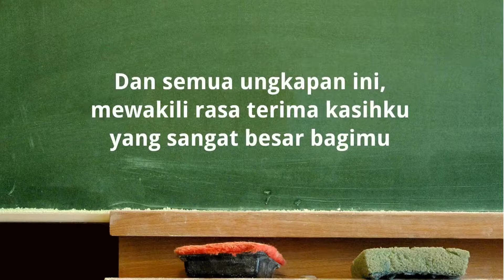Selamat Hari Guru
Video yang berisikan ungkapan terima kasih untuk dedikasi yang luar biasa dari para Guru.